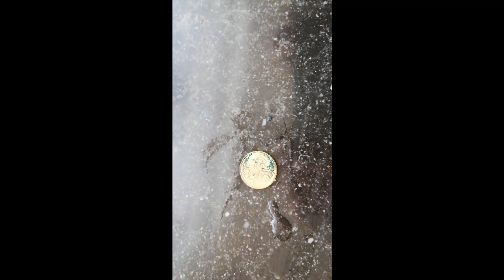proefje 10 cent in azijn deel 2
wat zou er gebeurd zijn met ons muntje van 10 cent? en heb ik ng wel 10 cent over? kijk snel!